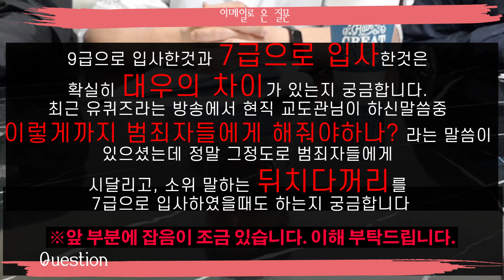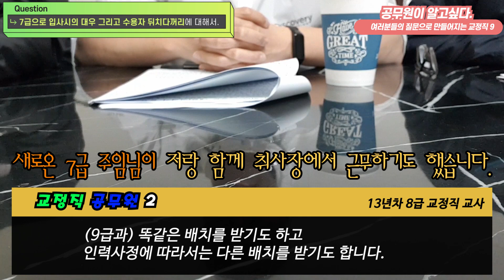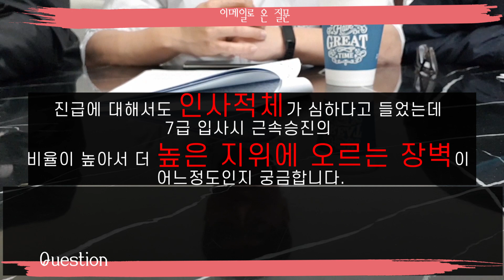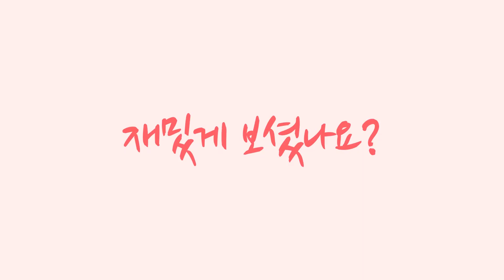【9회】알아보자! 교정직공무원 [1. 7급 입사시 대우와 수용자 뒤치다꺼리, 2. 인사적체는 심한가요? 3.잦은 전국인사이동?]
안녕하세요! 엠씨 했니껴입니다.여러분이 올려주신 질문으로 만들어가는 알아보자! 교정직공무원
13년차 교정직 공무원 2분을 모시고 여러분이 궁금해하는 질문들로 구성해보았습니다.

00:25 1. 7급으로 입사시의 대우 그리고 수용자 뒤치다꺼리 7급도 하나요?
02:23 2. 교정직 공무원의 진급과 인사적체에 대해서 이야기 해주세요.
04:09 3. 교정직공무원의 잦은 인사이동에 대해서 이야기 해주세요.

다음 9부에서는

1. 뉴스로 접한 강력 범죄자를 담당한 적이 있습니까?
2. 교정직공무원으로 재직하면서 일근(낮근무)만 할 수 있나요?
     야근을 안 할 수도 있나요?
3. 교정직공무원들은 일근과 야근중에서 무엇을 더 선호하나요?